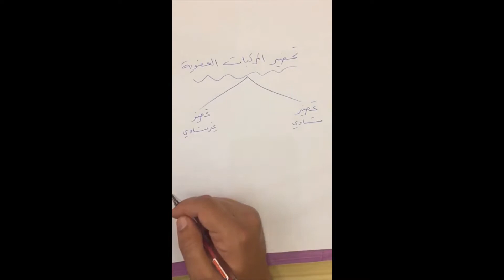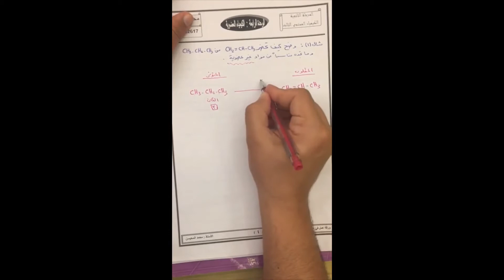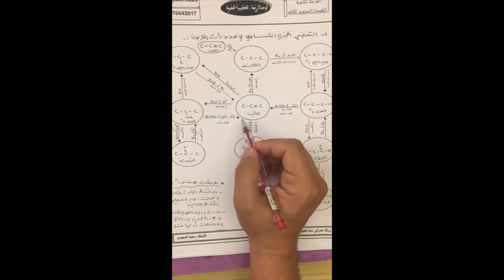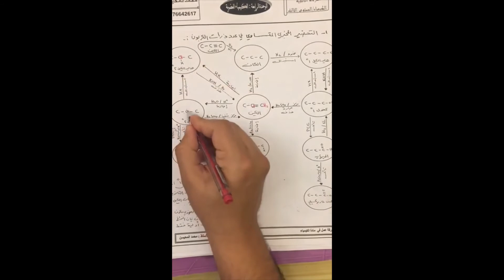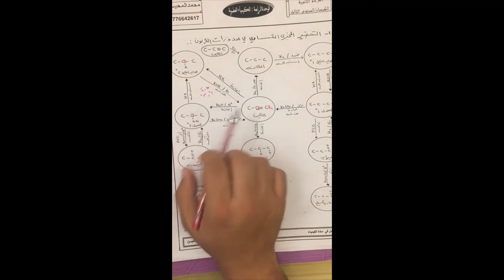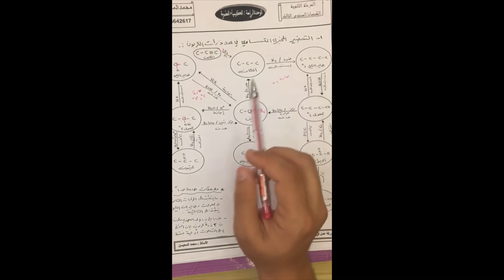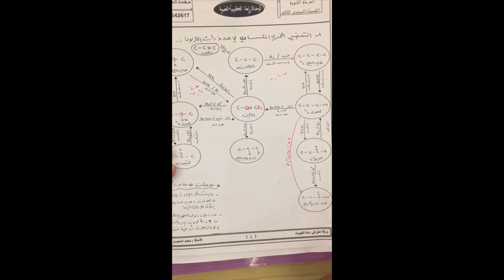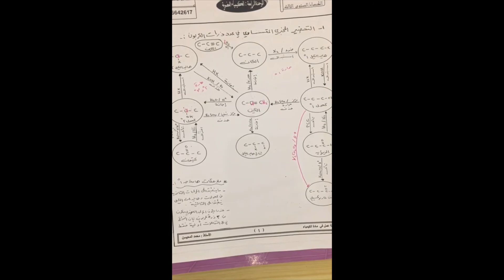مادة الكيمياء تحضير المركبات 1 الصف الثاني ثانوي علمي